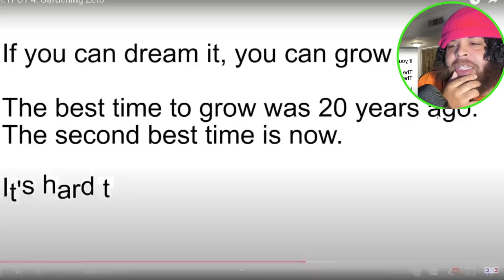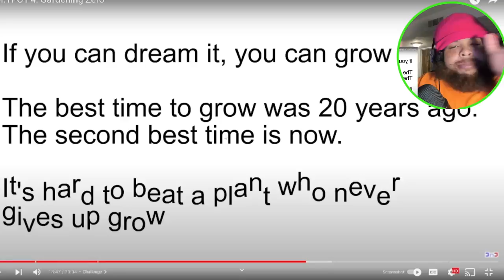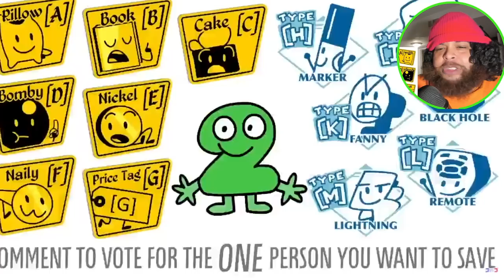BFDI:TPOT 4: Gardening Zero Reaction!